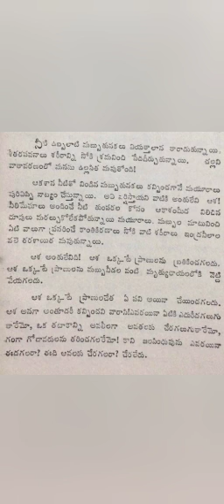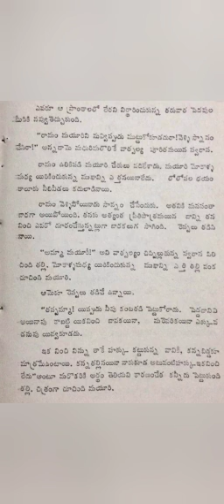మయూరి part-1#telugu motivational stories telugustories telugu hearttouchingstories